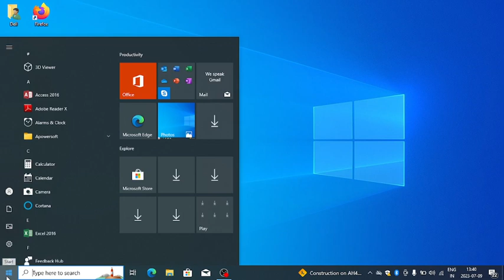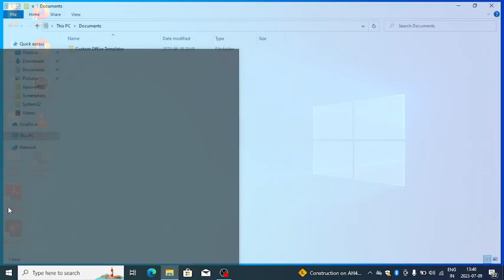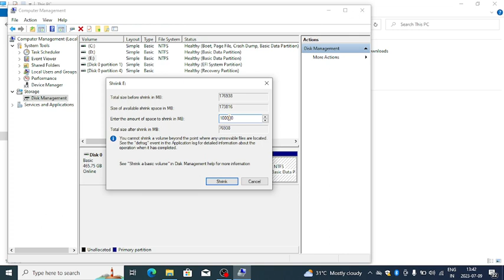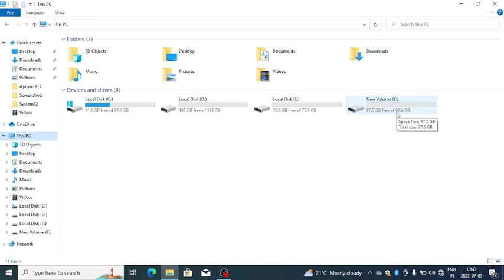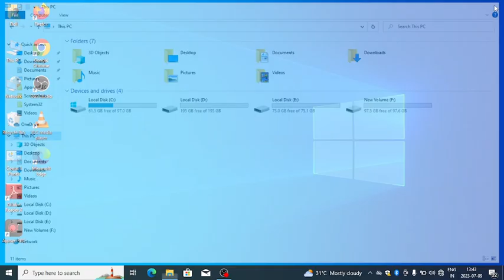How to create partition on window| Partition Hard disk drive.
How to create partition while installing window 10.
How to create partition in lenovo laptop window 11.
How to create partition in window 7 installation.
How to create partition in lenovo laptop window 10.
How to create partition in seagate external hard drive.
How to create partition in ubuntu 20.04 after installation.
How to create partition in ubuntu 22.04 after installation.
How to create partition in hp laptop window 10 after installation.
How to create partition in hp desktop window 10.
How to create partition in acer laptop window 11.
create partition of hard disk.
create partition while installing windows 10.
create partition primary error sd card.
create partition for window 7 install.
create partition while installing windows 11.
create partition ubuntu during installation .
create partition  in usb pen drive.
create partition primary error pendrive.
create partition primary diskpart has encountered an error.
create partition for ubuntu in window 10.

What is Computer? | How many types of Computer?| Computer Kya Hai | Computer Kitne types ke hai|
How to make pen drive a bootable pen drive | Pen drive ko bootable pen drive kaise banate hai|